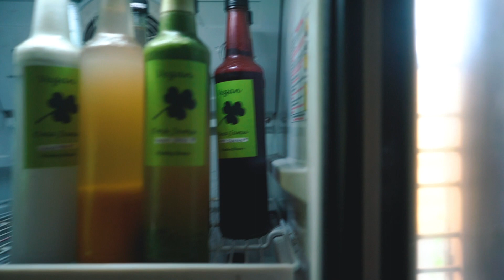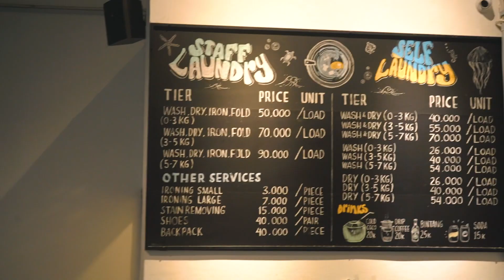BALI KOSTEN / Was wir an einem Tag ausgeben!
BALI KOSTEN / Was wir an einem Tag ausgeben! Im heutigen Video zeigen wir euch, was ein Roller auf Bali kostet, wieviel wir beim Essen ausgeben und was eine Unterkunft kostet.

► UNSER BUCH: Work and Travel in Australien - Der ultimative Guide für das Abenteuer deines Lebens!

► Unsere Technik: 📷
Unsere Kamera
2. Kamera
Die beste Reisedrohne
Objektiv 50mm Sony a7 Rii
Kamera Reinigungsset

► So schützen wir unsere Wertsachen: 🔐
Tragbarer Strandsafe
Bauchtasche mit RFID-Blocker

► Packliste: 📒
Ultra leichter Schlafsack
Unsere Bambus Badehandtücher

► Hier sparst du auf Reisen: 🐷
✘ Hier sparst du 25€ bei deiner ersten Buchung mit Airbnb

✘ 30 Tage kostenlos Hörbücher

Da uns dein Vertrauen sehr wichtig ist, kannst du dir sicher sein, dass wir keine Produkte, Unterkünfte oder Firmen vorstellen, die wir nicht selber gut finden. In unseren Videos erhältst du immer unsere ehrliche Meinung, welche wir für kein Geld der Welt kaufen lassen. Wir sind und bleiben in unseren Videos immer authentisch und ehrlich. Der Preis bleibt dabei für dich gleich!

Hier finden wir unsere Musik (30 Tage kostenlos testen)